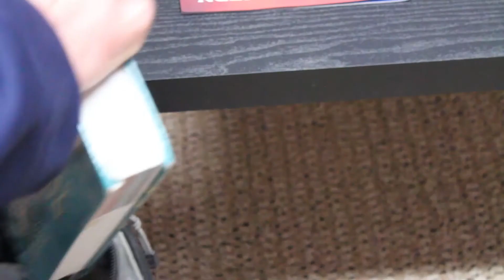Carson-Newman's "Trading Places"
On April 3, Carson-Newman's Mortar Board will sponsor a unique opportunity for one lucky student. A "President-Student Swap Day" will allow one student to become the University's president for the day, complete with meetings, hectic schedules, and key decision making. In return, Carson-Newman President Randall O'Brien will revisit his college days, attending class, hitting the books, hanging out in Stokely cafeteria, and other student activities. The event will help raise funds for Mortar Board's 5k run for BOOST, afterschool program and other service projects.